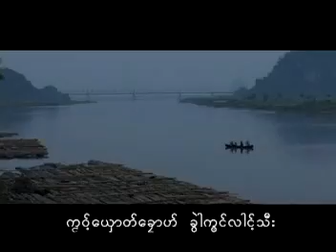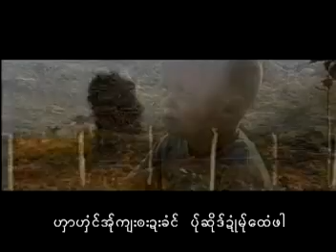႓းပႜယ္တ၀္ေလါဟ္သာ~ယွီးယွီး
Let us forgive each other - only then will we live in peace.